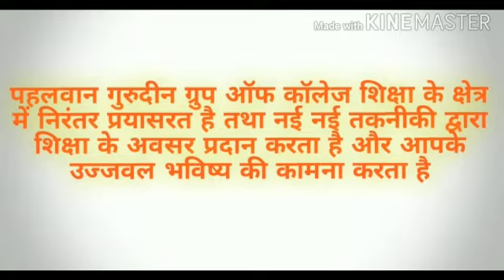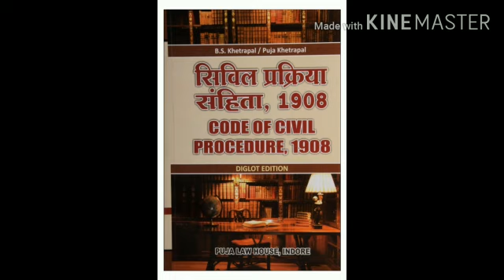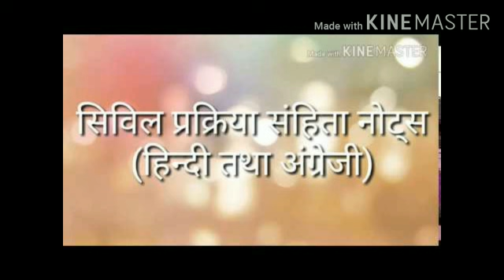सीपीसी : जानिए एकपक्षीय डिक्री और उसे अपास्त किए जाने के आधार